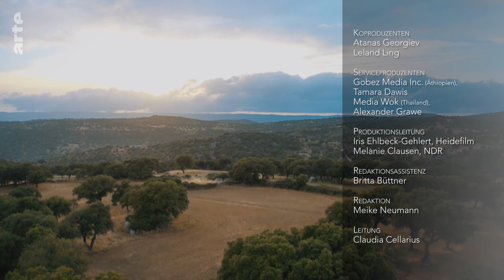Tous les moutons du monde - Une longue histoire VF 1280x720 2200k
De la Mésopotamie à l'Éthiopie en passant par la Sardaigne, une exploration en deux épisodes de la surprenante adaptabilité des ovins et du lien historique qu’ils entretiennent avec l'homme.

Présent sur une large surface du globe, le mouton reste l'un des animaux les plus sous-estimés, sans lequel l'humanité n'aurait sans doute pas atteint ce stade avancé de développement. En Mésopotamie, les "ovis aries" sont devenus il y a onze mille ans le premier animal de rente de l'homme, lui fournissant nourriture et habillement. À ce jour, ils revêtent toujours une importance capitale dans de nombreux pays, comme le prouvent trois histoires d'hommes et de moutons en Sardaigne, dans le nord de la Macédoine et à Lunebourg, en Allemagne.

Réalisation : Marvin Entholt
Pays : Allemagne
Année : 2021